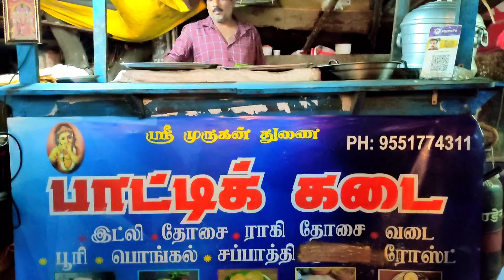சென்னையில் எங்கும் கிடைக்காத ||கார அடை special பாட்டி கடை in வடபழனி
hay 🖐️ guys Vicky hear

Shop Location:
 Vadapalani Paati Kadai
 Palani Andavar Koil St, Vadapalani, Chennai, Tamil Nadu 600026 Exactly Near to Vadapalani Temple & slightly opp to Bank of Baroda

Menu:
Normal Idly
 Madurai Malli Idly
Kumbakonam Kara Adai
Onion Uthaappam
Poori Masal Vadai
Dosa varieties Price details were explained near me